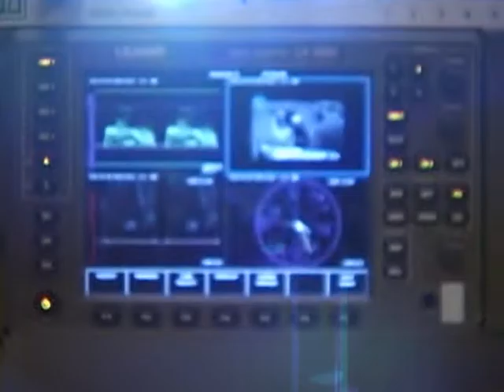ESPECIAL DE AÑO NUEVO - BLOQUE 2